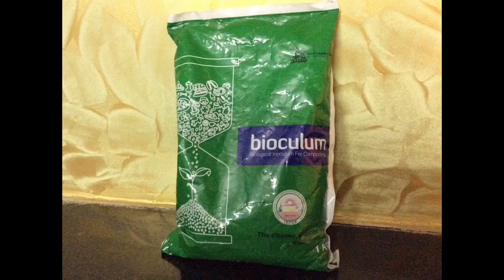స్ట్రాబెర్రీ మొక్కల మట్టి మిశ్రమం, మొక్కలు పెట్టే విధానం.How to grow strawberry plants in pots?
స్ట్రాబెర్రీ మొక్కల మట్టి మిశ్రమం/కుండీలలో స్ట్రాబెరీ మొక్కలుపెట్టే విధానం. How to grow strawberry plants in pots?Soil mix for strawberry plants.